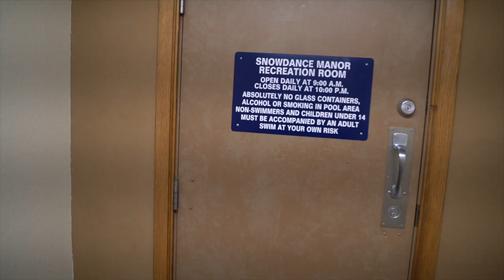Snowdance Manor #305 Keystone, CO HD 720p